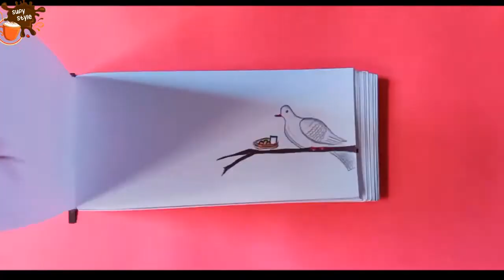Eid Mubarak Flipbook